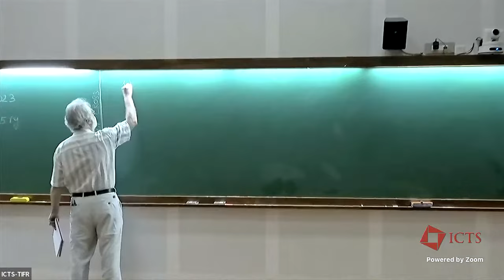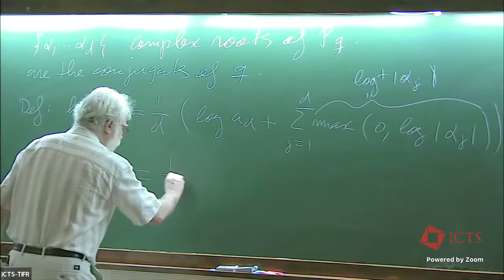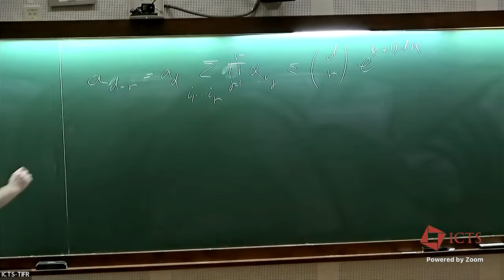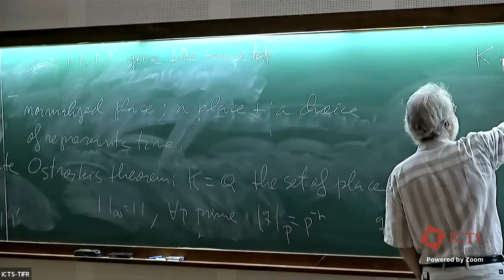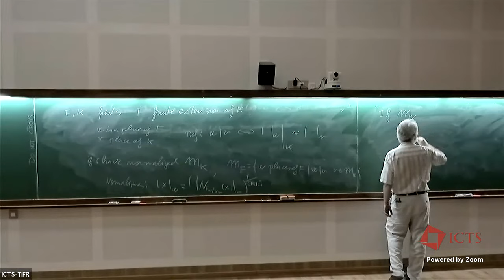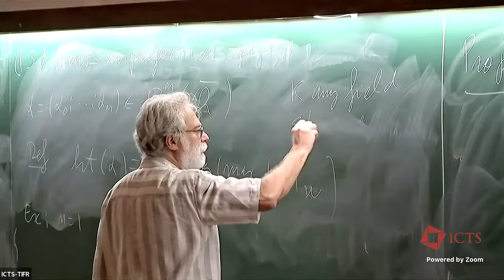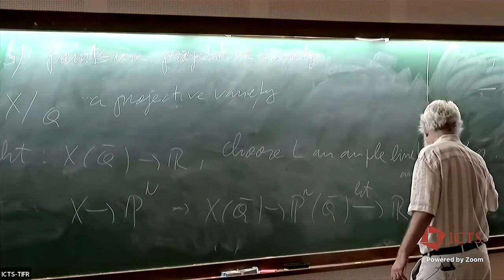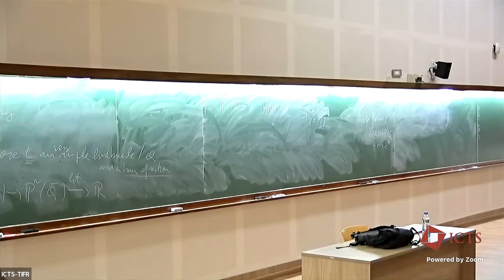Arakelov Theory, Equidistribution and Algebraic Dynamics (Lecture 1) by Jose Ignacio Burgos Gil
DISCUSSION MEETING

TOPICS IN HODGE THEORY (HYBRID)

ORGANIZERS: Indranil Biswas (TIFR, Mumbai, India) and Mahan Mj (TIFR, Mumbai, India)

This is a followup discussion meeting on complex and algebraic geometry involving the below speakers.

1. Jose Ignacio Butgos Gil
Arakelov theory, equidistribution and algebraic dynamics: The famous Bogomolov conjecture states that, given a curve C of genus bigger or equal than 2 and defined over a number field, then there exists a number  such that the set of algebraic points of C whose N eron–Tate height is smaller that ε is finite. This conjecture was proved by Ullmo and Zhang at the end of last century, based on a pioneering work of Szpiro, Ullmo and Zhang on equidistribution of points of small height. Arakelov theory brings geometric intuition to arithmetic and is a natural framework where to study heights and many questions related to equidistribution. In this course we will give an introduction to heights using Arakelov theory, we will discuss classical equidistribution results and their applications, putting on equal foot the arithmetic and the geometric setting. Finally we will explain the recent developments on heights on quasi-projective varieties due to Yuan and Zhang and their application to algebraic dynamics.

2. Bruno Klingler
Hodge thoery, between algebraicity and transcendence: Hodge theory, as developed by Deligne and Griffiths, is the main tool for analyzing the geometry and arithmetic of complex algebraic varieties. It is an essential fact that at heart, Hodge theory is NOT algebraic. On the other hand, according to both the Hodge conjecture and the Grothendieck period conjecture, this transcendence is severely constrained. Tame geometry, which studies structures where every definable set has a finite geometric complexity, appears as a natural setting for understanding these constraints: period maps associated to variations of Hodge structures on complex quasi-projective varieties are tame. I will explain how functional transcendence results for period maps in this setting (Ax-Schanuel for variations of Hodge structures) enable us to prove surprisingly strong algebraicity results for Hodge loci. Time permitting, I will turn to the arithmetic aspects of these questions. Based on the work of Bakker, Baldi, Brunebarbe, Ullmo, Tsimerman and myself.

3. Alessandro Ghigi and Paola Frediani
Differential geometry of the Torelli map: Let jp. Outside the hyperelliptic locus j is an orbifold embedding. The goal of the lectures is to relate infinitesimal properties of this embedding at a moduli point [C] with the geometry of the curve C. We will first describe the computation of the second fundamental form using Hodge-Gaussian maps. We will next reinterpret it as a multiplication map on sections and we will derive dimension bounds for totally geodesic subvarieties generically contained in the Jacobian locus. We will also describe the connection with the projective structures on Riemann surfaces. Finally we will consider the Lie bracket on the tangent space of and we will show that its restriction to T[C]M∗g can be interpreted as the multiplication map by the Bergman kernel.